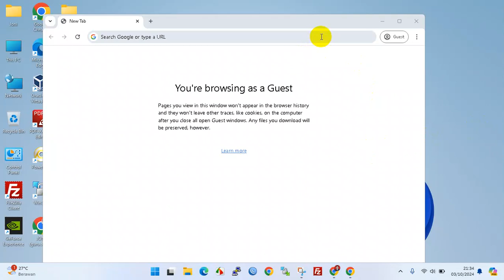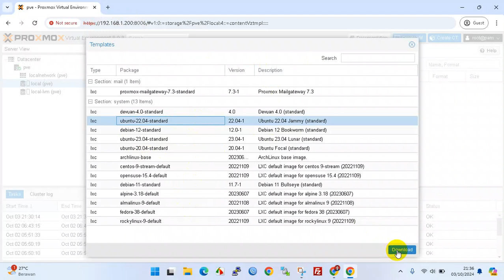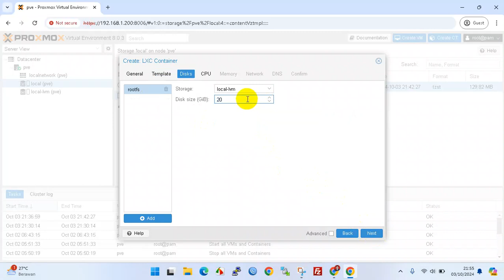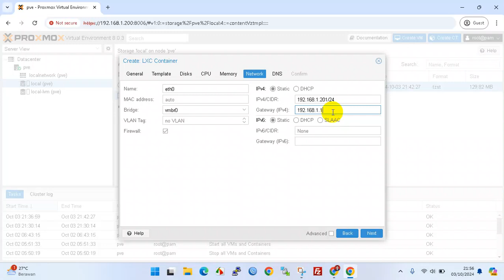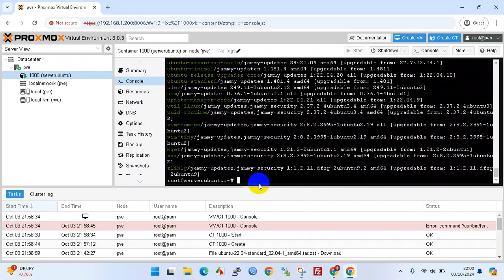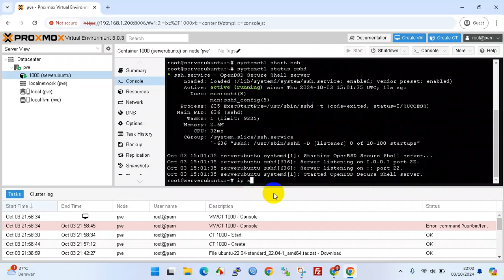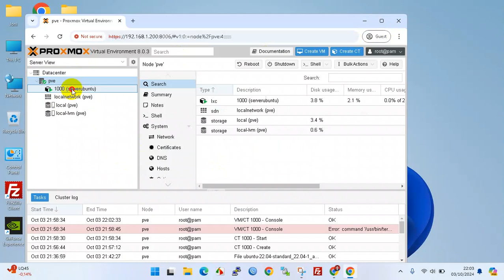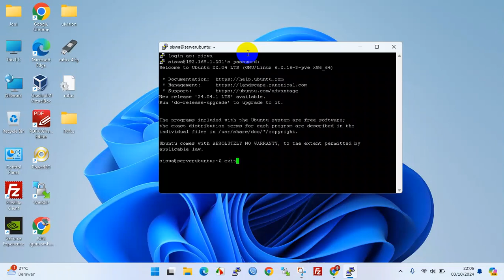02) Tutorial Install Ubuntu di Proxmox Menggunakan Create CT & Remote SSH Edisi 2 untuk Pemula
Tutorial Install Ubuntu di Proxmox Menggunakan Create CT & Remote SSH

Di video ini, saya akan membahas langkah demi langkah cara membuat container (CT) di Proxmox untuk menjalankan Ubuntu Server. Metode ini lebih ringan dibandingkan VM (Virtual Machine), karena menggunakan containerization. Setelah Ubuntu berhasil di-install, saya juga akan menunjukkan cara mengakses server Ubuntu tersebut melalui aplikasi remote SSH, sehingga Anda dapat mengelola server secara mudah dari jarak jauh.

Yang akan dipelajari dalam video ini:

Cara membuat CT (container) di Proxmox untuk Ubuntu.
Konfigurasi awal Ubuntu di container.
Cara menghubungkan ke Ubuntu di Proxmox menggunakan SSH.
Langkah-langkah setting SSH agar aman dan stabil.
Tonton sampai akhir untuk panduan lengkap dan pastikan Proxmox Anda siap untuk menangani Ubuntu dengan ringan dan cepat!